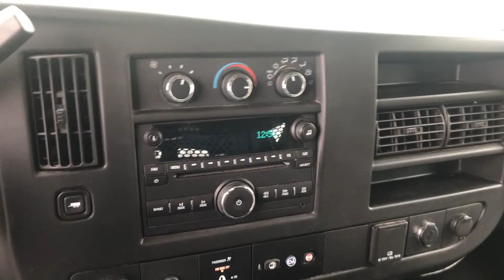FOR SALE! - 2017 Chevrolet G2500 Cargo Van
FOR SALE: 2017 Chevrolet G2500 Cargo Van with 78,700 miles, 8600 GVWR, V8 4.8L Gas Engine, Automatic Transmission. AC Blows Cold, Cruise Control, Tilt Steering Wheel, Power Locks and Windows, CD Player, Back-Up Camera, Interior Shelving and Drawers, Swing-Open Side Doors, Great Tread on All Tires. #16827

WE ALSO BUY TRUCKS!! Ask about our Consignment Program!